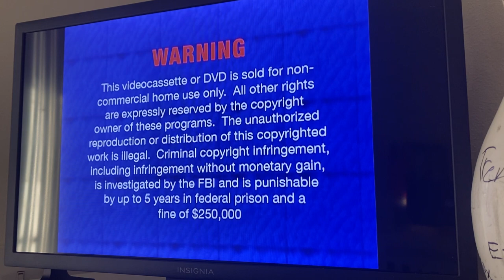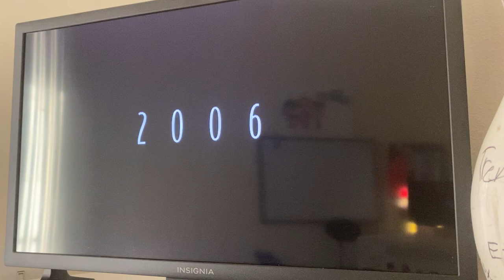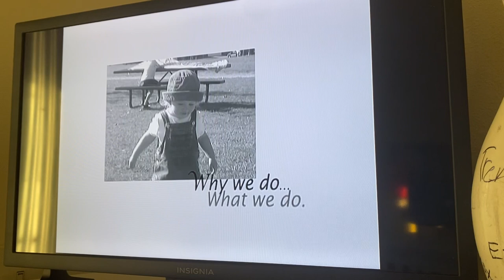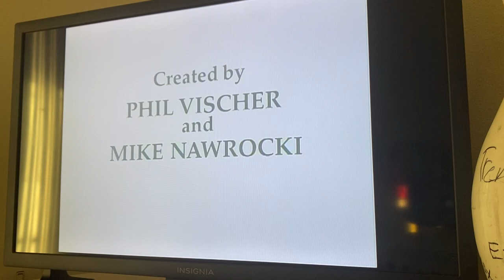Opening To VeggieTales: Lord Of The Beans 2005 DVD